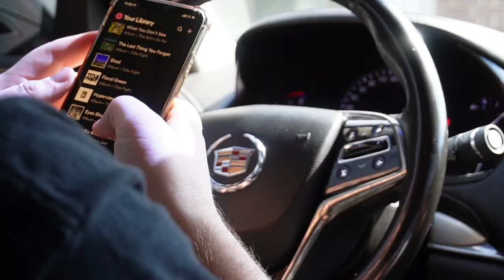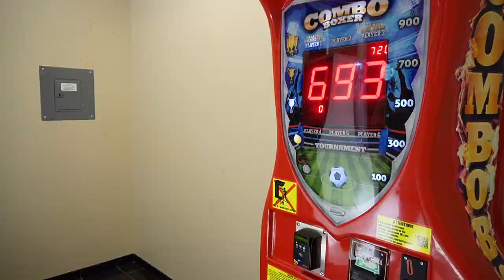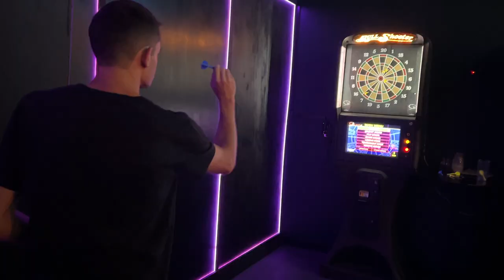Day 34: BMX & Skating Mat Hoffman's Skatepark (I GOT POOPED ON) Second Day Oklahoma City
Thank You Patrons for Your Support - $2 Tip Jar & $5 Member Perks